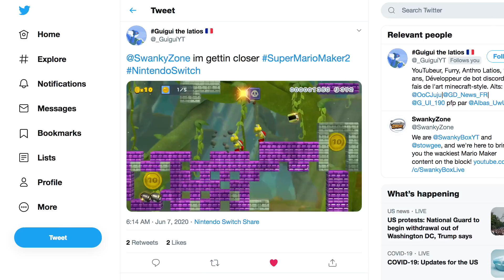The SwankyZone Competition Results are HERE! (Super Mario Maker 2)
You all did an AMAZING job and it made this EXTREMELY difficult to narrow down the winners. Honestly, we were blown away by a lot of the submissions... But it is now time to reveal the winners!